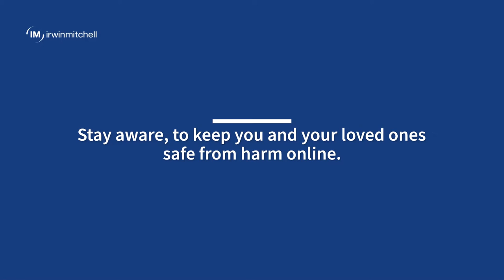Our Client's Stories: Lauren's Story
When she was just 12, our client Lauren was the victim of grooming. By speaking out about her experience, she hopes to encourage other survivors to reach out for help.